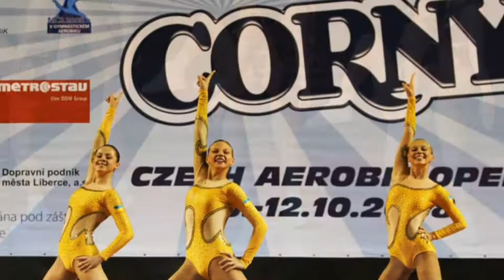Otautau aerobics 2015